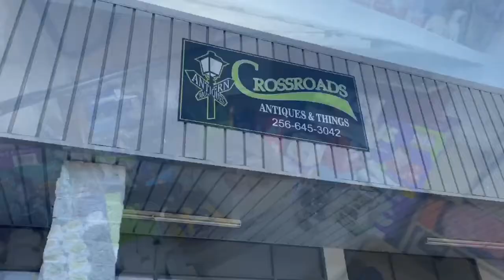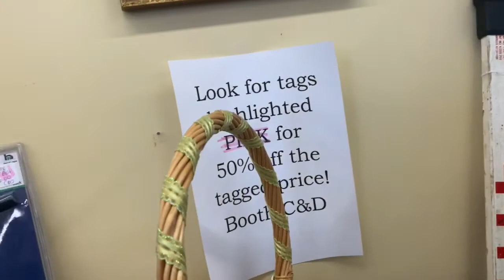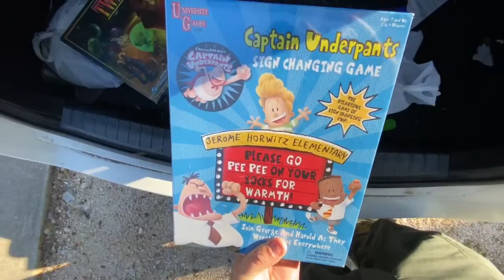Doing some Work For Ebay | Thrifting | A Trip To The Ranch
In this Video I take you along with me on Monday January 20th, 2020. We do some work for the upcoming work week for EBay, Go on a quick thrifting trip, and visit my Dad at his Ranch.
Link to my EBay Store
Link to Sega Game Auction